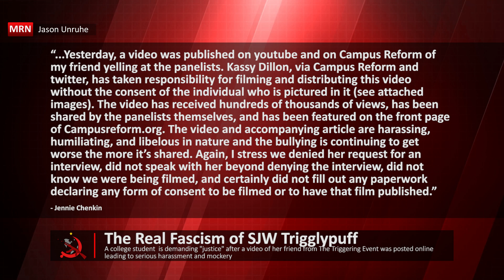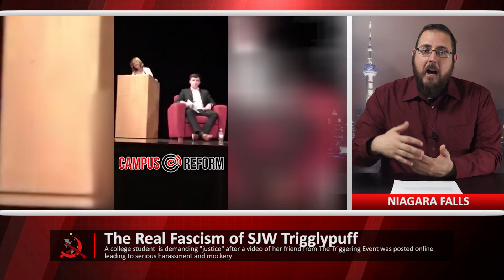The Real Fascism of SJW Trigglypuff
A friend and classmate of the student now known to the internet as “Trigglypuff” has filed complaints against the journalist who posted the original video of her friend misbehaving.